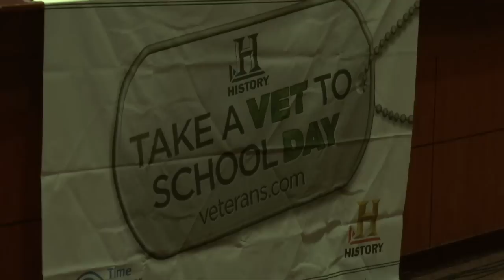Week in Review 11 09 2015 HD 720p